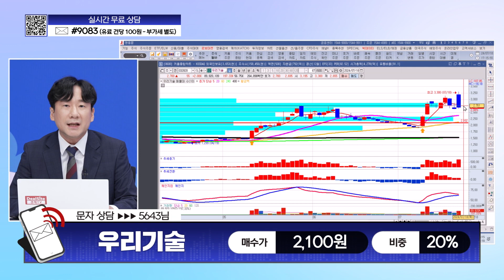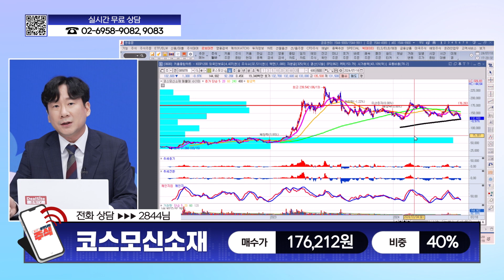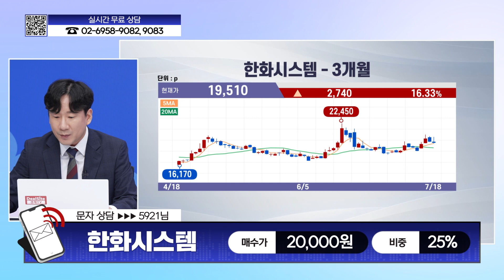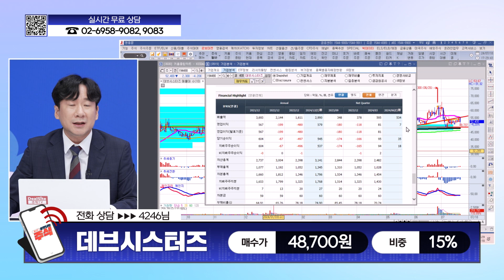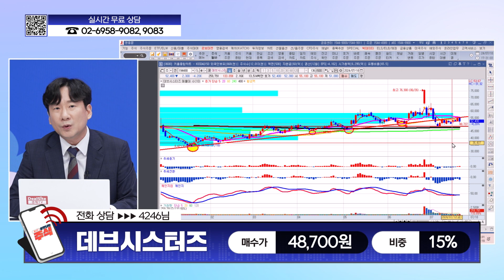[살맛나는 주식] 07.18 살맛나는 종목 상담 수고했어 오늘도 l 우리기술 l 코스모신소재 l 한화시스템 l 데브시스터즈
*방송: 매주 월~금 17시 00분
*진행: 양희연
*채널번호: KT 263 / SK 168 / LGU 172 / HCN 418